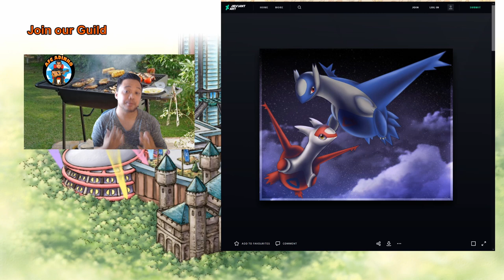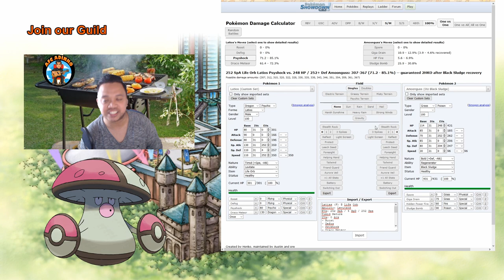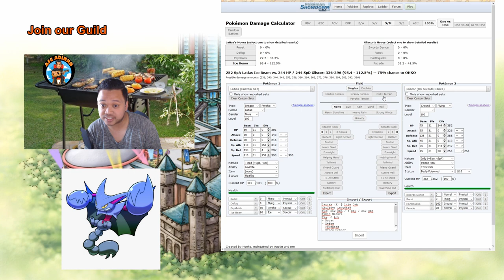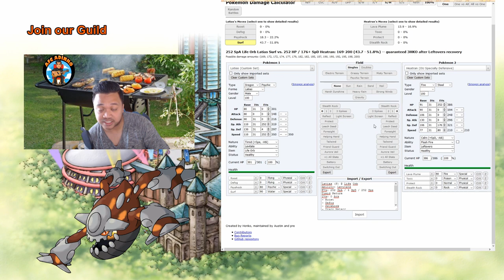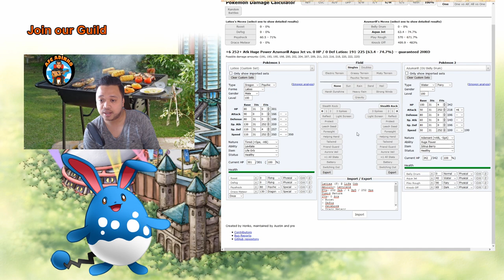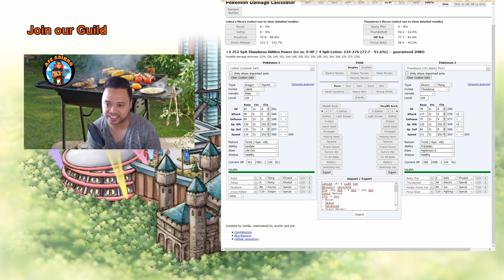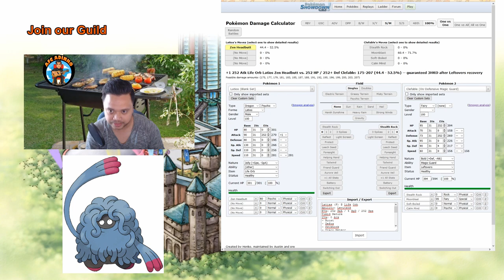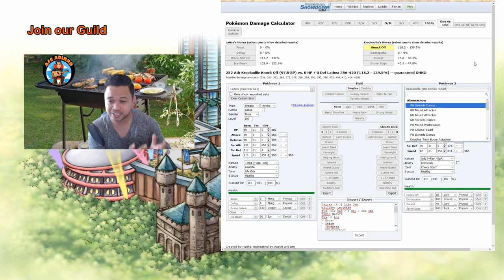POKEONE|| MY SUGGESTION ON HOW TO MAKE THE POKEONE PVP SCENE HEALTIER! PLZ ADD THESE IN SEVI ISLAND!